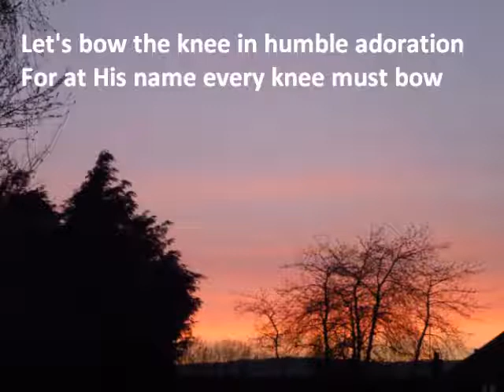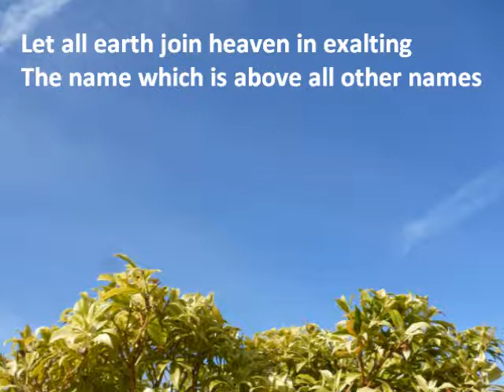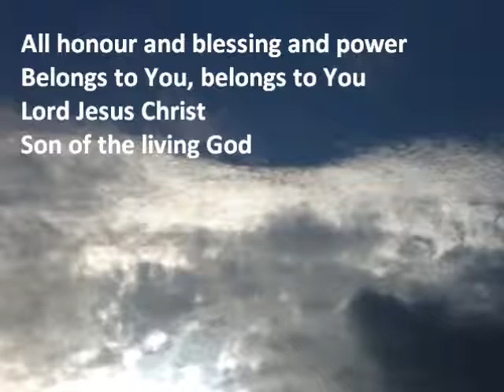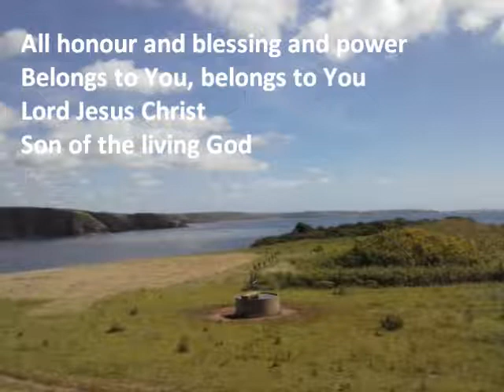Jesus Shall Take The Highest Honour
By Chris Bowater
Mission Praise 378; Singing The Faith 356 We used to sing this at university CU and church in Oxford
The chord sequence is difficult for me here!
- especially reading them in A and playing them in G as I was trying to!